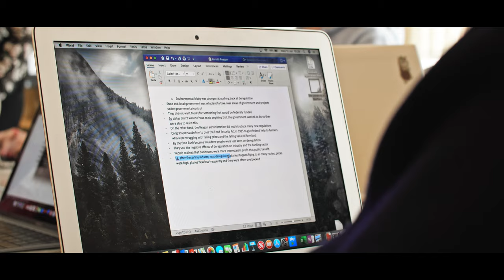Sixth Form life at Habs Girls